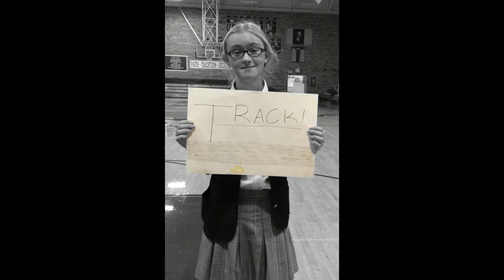St. John's HS Choir Recruitment Video 2016